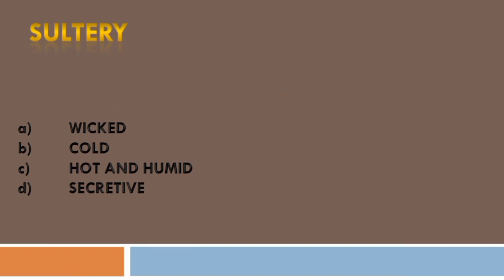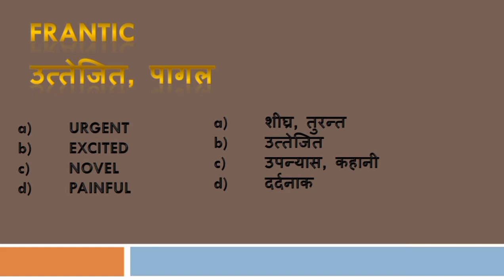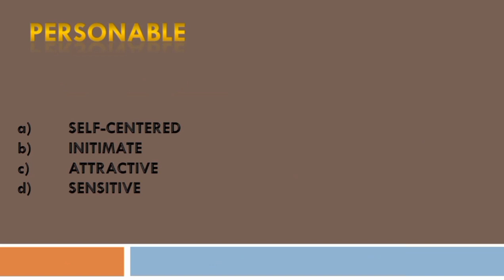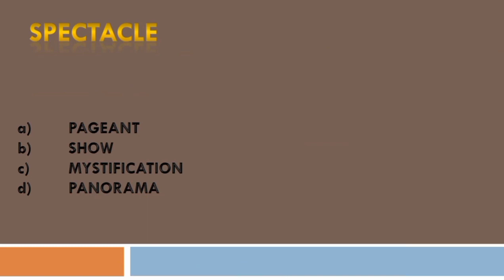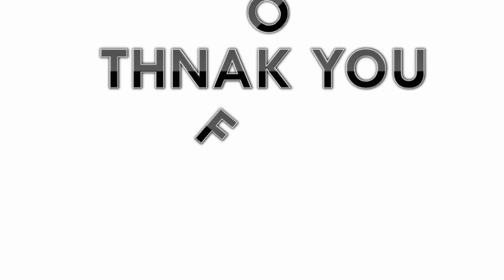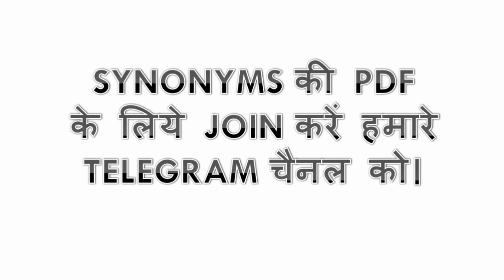IMPORTANT SYNONYMS Set No-3, PRACTICE SYNONYMS, SSC PREVIOUS YEAR SYNONYMS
सभी SYNONYMS की PDF के लिये JOIN करें हमारे TELEGRAM CHANNEL को।

@rankers gurukul @utkarsh classes @short tricks  @gk tricks @gk @gk by khansir @gk shorts @gk by ravi sir @ssc utkarsh @khan gs research center @ravi study iq gk @roaster ki amma @daily video @ssc adda 247 @josh talks @citi study @ssc maker @gk study station q&a @asal tech video @short gk with satish @knowledge fact yt @arman classes @gk trick world @good morning ssc @the winners Institute @ashish 4 students @sujeet solution @deer sir @mandhan academy @ academy ratan @branded classes barmer @future tak gk @utkarsh classes jodhpur @mirchi bangla @ravi study iq gk @funny gk @exam pass kare @crazy gk trick @let's crack ssc & railway exam @wifistudy @maths n more @ssc maker @citti study @education circuit @short gk with satish @study point.02 @rojgar with ankit @english adda @adda247 @rakesh yadav readers publication @gagan pratap maths @pk arun tricks.27k views.2 hours ago @exam sir @english with rani mam @dhasu sir maths @dhasu sir academy @upsc जोश ias @upsc with sc @gagan pratap के लाडले @reasoning mashala 77 @gvf boy @study life status @maths masti @khan gs research Center @examपुर defence warriors @examपुर @examपुर board exam @examपुर tricks and concepts @examपुर ias (english medium) @examपुर cds capf afcat exam prep @teach पुर by examपुर @byju's @ielts english @india studies @neon classes @spoken English guru @unacademy live - ssc exams @kd live @good morning ssc @tech champion support @nitya k support @gk mahatmaji most @gk mahatmaji 2.0
@rankers gurukul @utkarsh classes @short tricks  @gk tricks @gk @gk by khansir @gk shorts @gk by ravi sir @ssc utkarsh @khan gs research center @ravi study iq gk @roaster ki amma @daily video @ssc adda 247 @josh talks @citi study @ssc maker @gk study station q&a @yashendra kumar motivation @short gk with satish @knowledge fact yt @arman classes @gk trick world @good morning ssc @the winners Institute @ashish 4 students @sujeet solution @deer sir @mandhan academy @exam pass kare @crezy gk trick @ let's crack ssc & railway exam @wifi study @maths n more @ssc maker @education circuit @yashendra kumar motivation @short gk with satish @asal teach video @academy ratan @branded classes barmer @future tak gk @utkarsh classes jodhpur @mirchi bangla @ravi study iq gk @funny gk @study point.02 @rojgar with ankit @english adda @adda 247 @rakesh yadav readers publication @gagan pratap mathes @pk arun tricks.27 k views.2 hours ago @exam sir